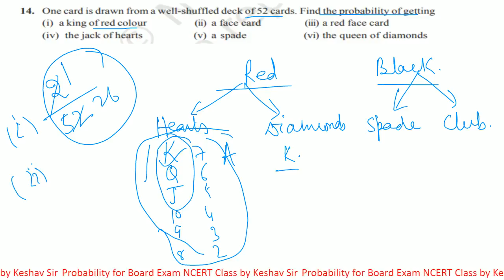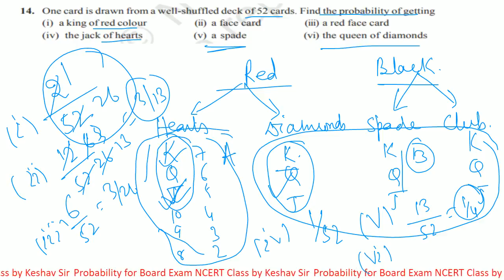Probability for Board Exam NCERT Class X Part 18